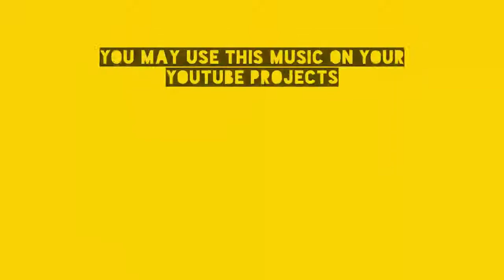WaterFalls Free Copyright Video| No Copyright Video | Royalty Free Video || Free stock Video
Video Link